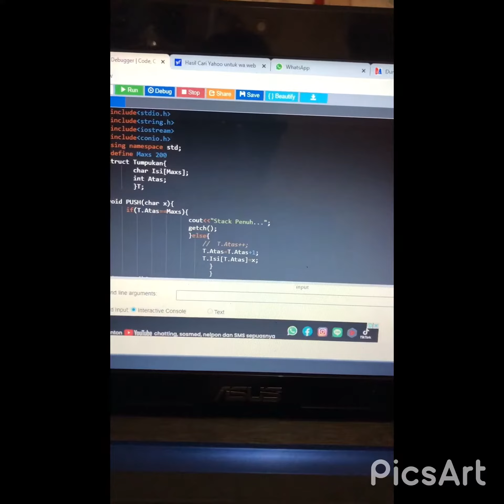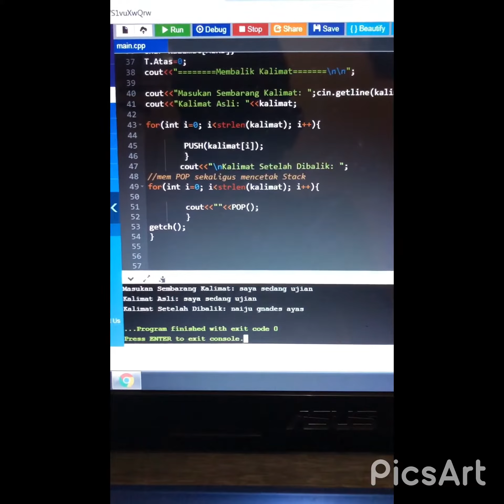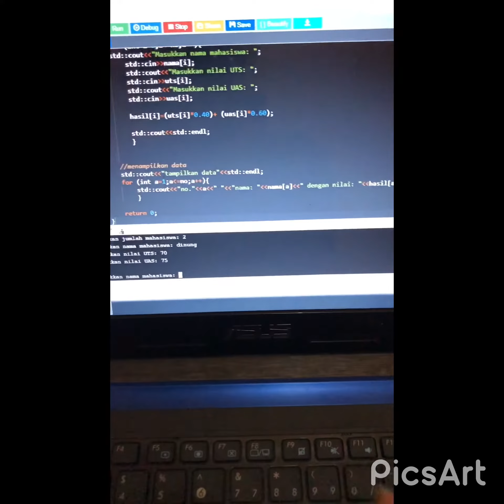UTS Struktur Data ( Dinung T. Ramadhan - 1809075015 )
UTS